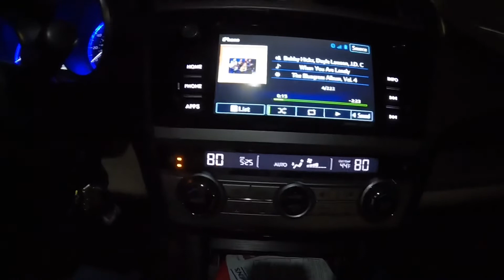GoPro’s Light Mod on a Hero 10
Show & Tell on GoPro’s light mod on a Hero 10 with the Media mod

Specs from GoPro’s website

Compact, powerful, LED
Add compact yet powerful LED lighting to your next adventure. With Light Mod, you can illuminate your subject with wide, smooth, even light and capture ultra crisp footage. Light Mod attaches to HERO8 Black, HERO9 Black and HERO10 Black via Media Mod (sold separately), or works as a handy standalone light for use with GoPro mounts.
Product Details
4 levels of brightness—up to 200 lumens—for crisp detail
Built tough and waterproof to 33ft (10m)
Built-in rechargeable battery with up to 6 hours of runtime¹
Compact design is perfect as an add-on to your Camera, or as a standalone light for use with GoPro mounts
Connects to HERO8 Black, HERO9 Black and HERO10 Black via Media Mod (sold separately)
Maximum brightness for up to 30 seconds with Overdrive mode
Strobe mode for signaling and visibility
Light Specifications:
Overdrive mode: 200 lumens, 200 lux @1m
Level 3: 125 lumens, 120 lux @1m
Level 2: 60 lumens
Level 1: 20 lumens
Runtime: 1 hour at Level 3, 2 hours at Level 2, 6 hours at Level 1
Color temperature without diffuser: 5700K
CRI: 90+